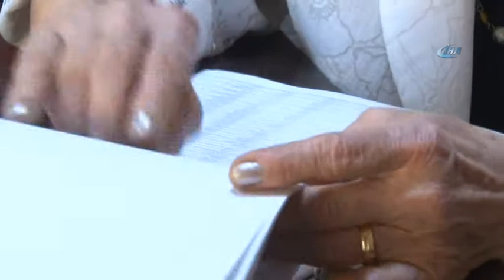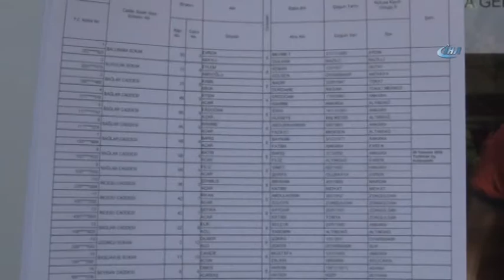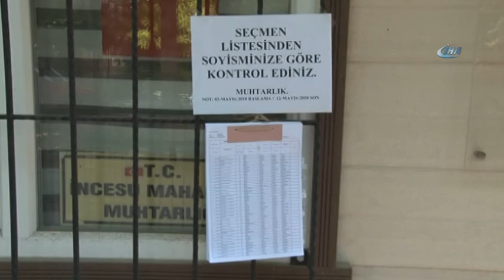Seçmen Listeleri Muhtarlara Teslim Edildi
Başkent’te, Cumhurbaşkanı ve 27 Dönem Milletvekili Genel Seçimi için seçmen listeleri muhtarlara teslim edildi.

Cumhurbaşkanı ve 27. Dönem Milletvekili Genel Seçimi için Yüksek Seçim Kurulunca hazırlanan takvim kapsamında, 2 Mayıs'ta askıya çıkacak seçmen listeleri, Yüksek Seçim Kurumu tarafından muhtarlara verildi. Seçmen listelerini teslim alan Çankaya ilçesi İncesu Mahalle Muhtarı İshak Uzun, seçmen kütüklerini dün Yüksek Seçim Kurulu’ndan aldıklarını belirtti. Seçmen kütüklerini 2 Mayıs itibariyle askıya astıklarını kaydeden muhtar, “Mahalle sakinlerimizin isim listelerini kontrol etmelerini sunuyoruz. İsmini yazdırmamış olan kişiler, ayın 12’inden sonra tekrar kaydını yaptırabilir. Bugün birkaç kişi geldi ve isimlerine baktı” dedi.
Çankaya ilçesi Seyranbağları Mahallesi Muhtarı Ümmü Gülsüm Kaptanoğlu Sezgin ise “Seçmen kayıtlarımızı ay başında Çankaya müdürlüğümüzden aldım. Herkes buraya gelip isimlerini rahatlıkla bulabiliyor. Sabahtan beri gelen çok vatandaşımız oldu. Bunlar ayın 12’sine kadar askıda kalacak. Herkes gelip ismine bakabilir” ifadelerini kullandı.
Muhtarlığa gelen Mehmet Turan Yavuz ise seçmen pusulası için geldiğini belirtti. Yavuz, listede adını gördüğünü ve yerini öğrendiğini söyledi.